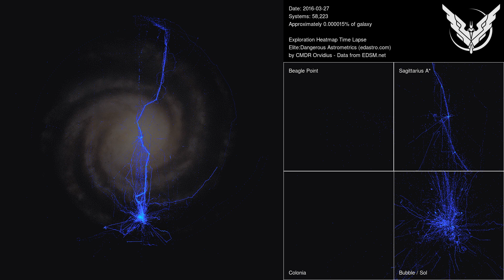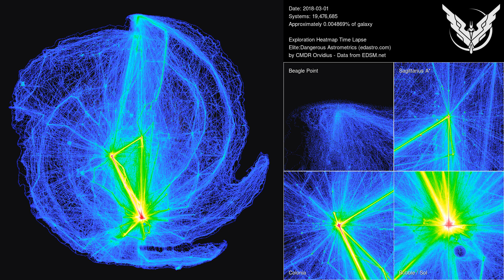Elite:Dangerous Galactic Exploration History, Cumulative, 2018-06-01